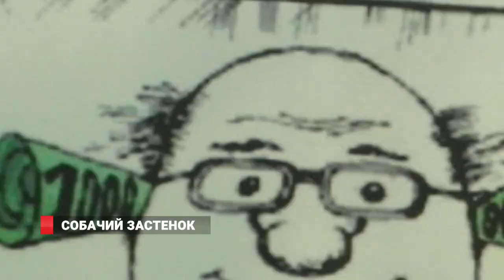СОБАЧИЙ ЗАСТЕНОК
События,  которые  разворачиваются в последнее  время в Приморье,  показывают: зоозащитникам  в регионе  -  самое место.  Не  успела еще решиться судьба белух  и  касаток в бухте Средняя под  Находкой.  И вот - новый инцидент.  История началась в 2018 году, когда житель Артема  выиграл тендер местной администрации более чем на 1 млн рублей на отлов и содержание бездомных АГРЕССИВНЫХ собак. Однако, по  словам  зоозащитников, должным образом своих обязанностей не выполнял. Собаки гибли от холода и голода. Страсти вокруг питомника в Артёмовском городском округе не утихают даже после прошедших пикетов во Владивостоке и Артёме.